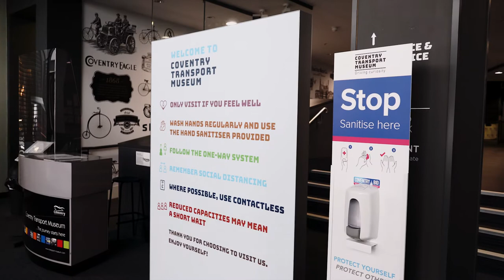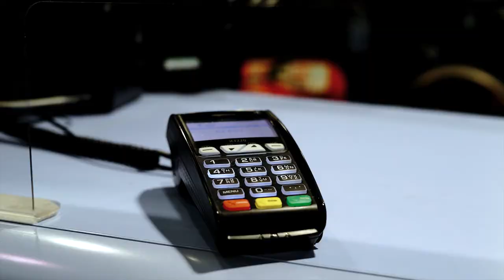Welcoming you back to Coventry Transport Museum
Welcome back to Coventry Transport Museum, let us show you what to expect ahead of your visit.